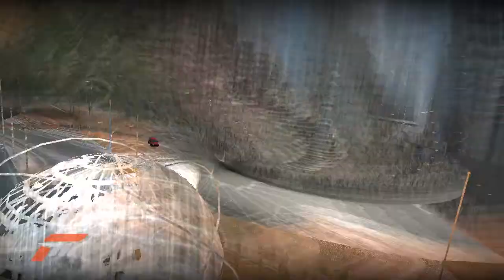FM3-Alfa Romeo 720p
Forza Motorsport 3（フォルツァ モータースポーツ 3）に収録されているアルファ ロメオの全4車種のブログでの収録車種紹介用に使った動画を紹介した順番に繋げただけの動画です。
なお、zoomeで公開しているものと同じものです。